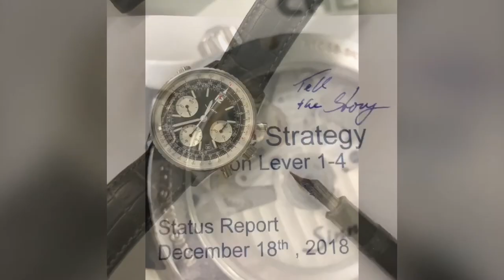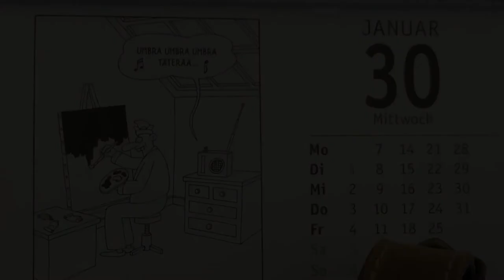Impressionen: Sinn 903 ST